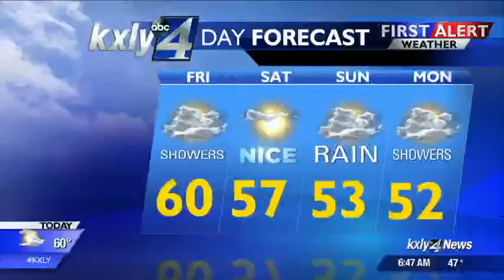FREE FUN FRIDAY: Oct. 26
KXLY4's Nikki Torres reports.